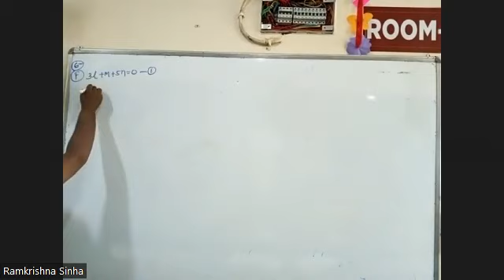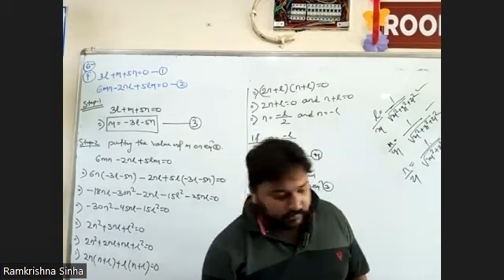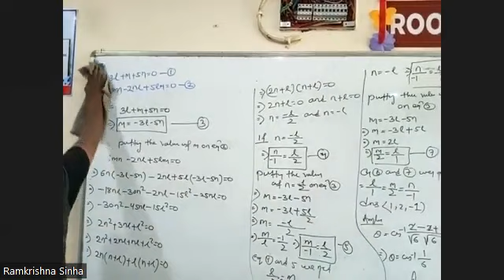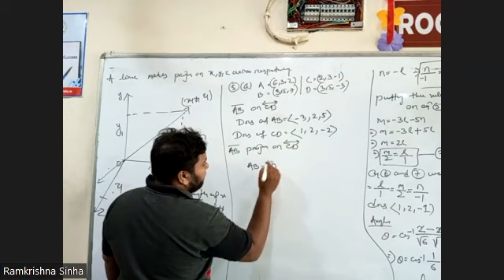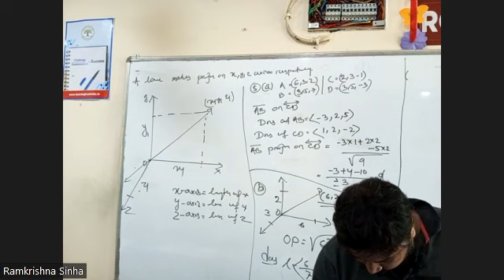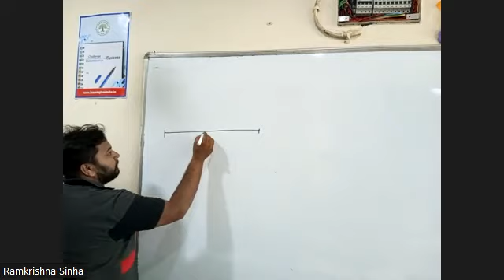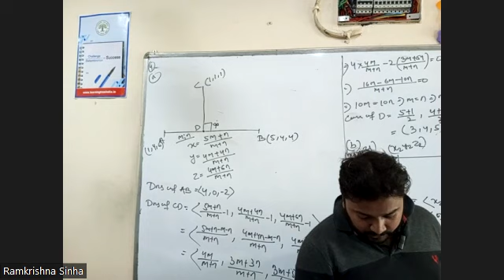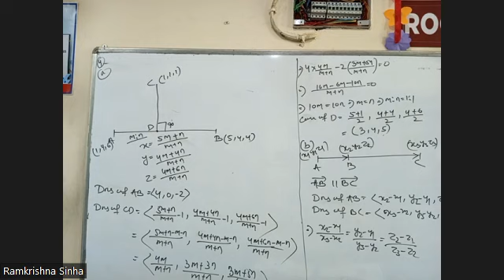MATH 28TH MAY